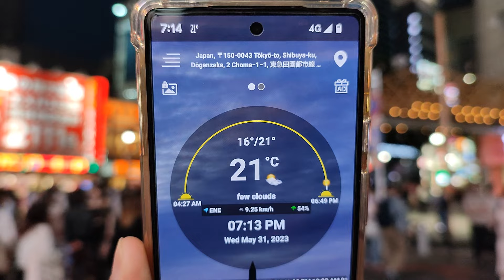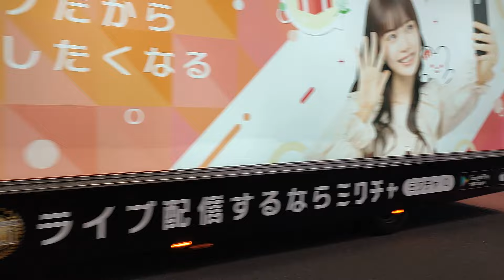[FHD] 🍏💚 SHIBUYA CITY NIGHT VIEW. Tokyo, Japan 🇯🇵 June 2023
Hello everyone,
Welcome back to the channel " ONE ROAD WALKER"
In, today's walking tour video, I walked around Shibuya city, Tokyo, Japan.
Please participate in me in this video for your virtual travel. I hope that, you will relax and  gather experience while watching this video. You will see something interesting in the video, please let me know .